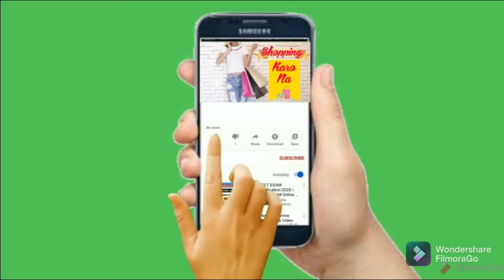Maroon Net Top for women and girls | Designer Tops for women and girls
Download link for meesho app